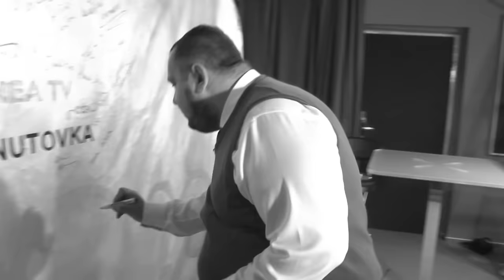Houslista Ivan Herák v Desetiminutovce Richarda Samka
Houslista Ivan Herák se narodil v malé slovenské vesničce Hradiště pod Vrátnou, která se rozprostírá v malebném prostředí malých Karpat. Pochází z muzikantské rodiny, je absolventem konzervatoře v Topolčanech. Jeho neobyčejný talent se rozvíjel pod vedením profesora Oleg Ter Martirosova. Muzikální výjimečnost, kterou disponuje v kombinaci s vysokým cítěním hudby, mimořádným projevem a improvizací potvrzuje i jeho dosavadní pestrá hudební činnost.
Ivan má za sebou řadu nahrávek a spolupracuje s uznávanými kulturními osobnostmi, jakými jsou Ida Kelarová, Zuzana Lapčíková, Jaroslav Svěcený, Yvetta Blanarovičová, Iva Bittová, Václav Hudeček, Česko-Budějovická filharmonie s šéfdirigentem Janem Talichem a dalšími. Dále ho můžete vidět vystupovat jako sólistu také s Talichovým komorním orchestrem, pro něhož vytvořil řadu transkripcí. Ivana Heráka si do pořadu Desetiminutovka pozval Richard Samko.